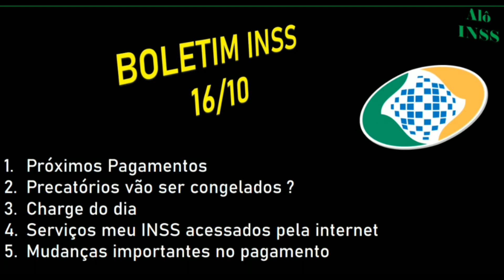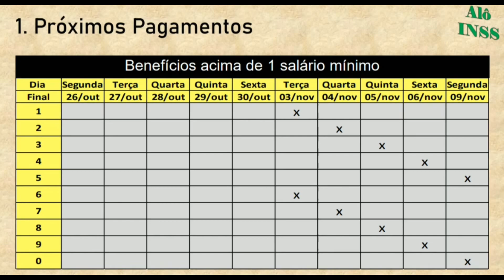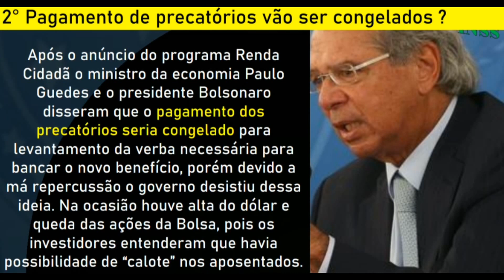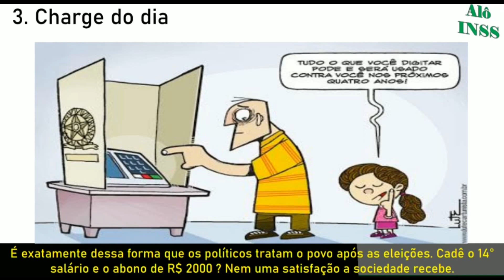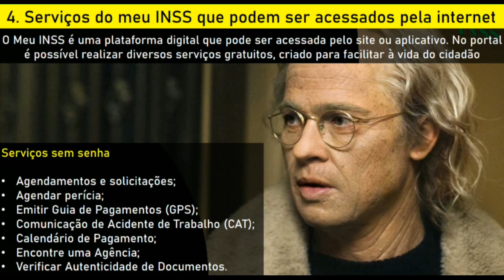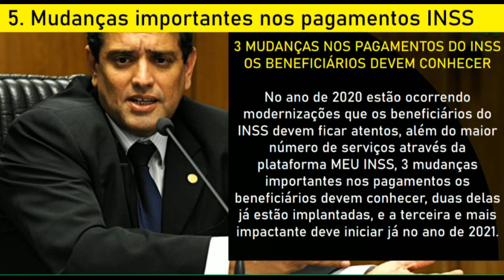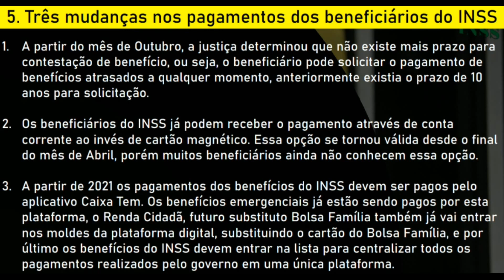✔️ PREPARE-SE: MUDANÇA IMPORTANTE NOS PAGAMENTOS DOS APOSENTADOS E PENSIONISTAS DO INSS. 16/10 VEJA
NESSE BOLETIM INSS RECHEADO DE INFORMAÇÕES REFERENTE AO DIA 16/1, FALAREMOS SOBRE MUDANÇAS IMPORTANTES NOS BENEFÍCIAS DOS APOSENTADOS, PENSIONISTAS, BPC LOAS, AUXÍLIO DOENÇA E OUTROS BENEFICIÁRIOS DO INSS. ALÉM DO MAIS TEMOS INFORMAÇÕES SOBRE O CONGELAMENTO DOS PRECATÓRIOS, OS SERVIÇOS DO MEU INSS QUE PODEM SER ACESSADOS PELA INTERNET, ALÉM DOS PRÓXIMOS PAGAMENTOS E A CHARGE DO DIA. CONFIRA TUDO EM NOSSO VÍDEO.

APOIE UM AUMENTO DE APOSENTADORIA E SALÁRIO MÍNIMO JUSTOS

Nossos canais